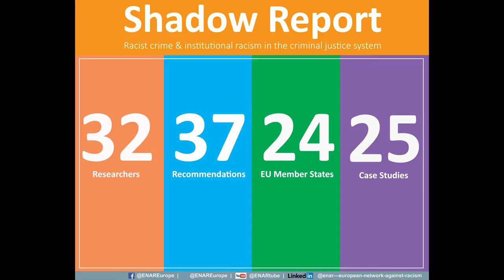Racistcrime & institutional racism in EU 2019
Live streamed from Jagiellonian University in Krakow